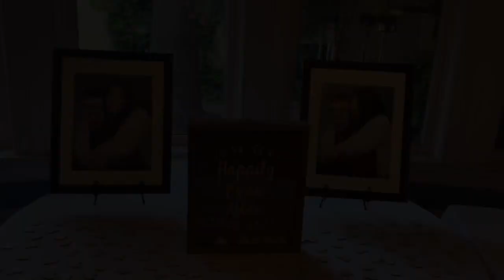Joe and Kate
Hi friends and family of Kate and Joe! So here’s a little keepsake video with music I made for the newlyweds. I figured uploading it onto YouTube would make it easier for everyone to see it. This was solely focused on Kate and Joe on purpose. I have more coming. I still have the video of everyone’s well wishes as well as lots and lots of pictures (that photographer hated me by the way😉) I will be uploading that here as well. If anyone needs or wants a hard copy, I will do my best to make that happen. I don’t have a computer that allows me to do that but I will see what I can do. Thank you guys so much for watching! I hope you guys love it as much as I do❤️